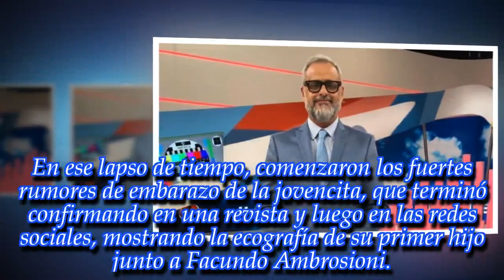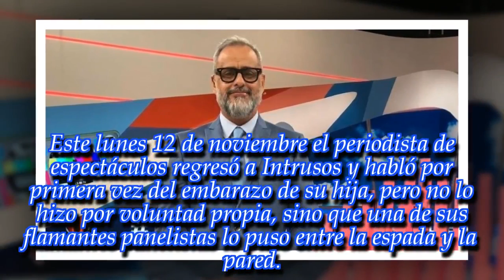¡Al fin! Jorge Rial habló de algo que prefería callar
El conductor volvió a Intrusos por la pantalla de América y se refirió por primera vez de un tema que siempre había evitado. ¡Enterate!